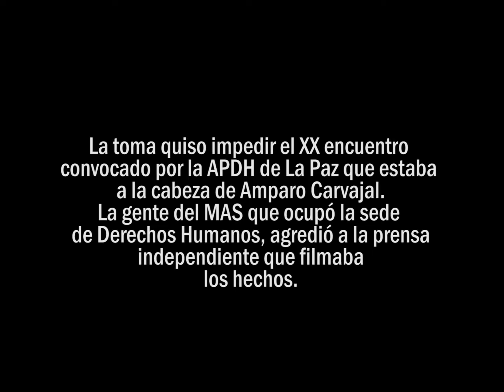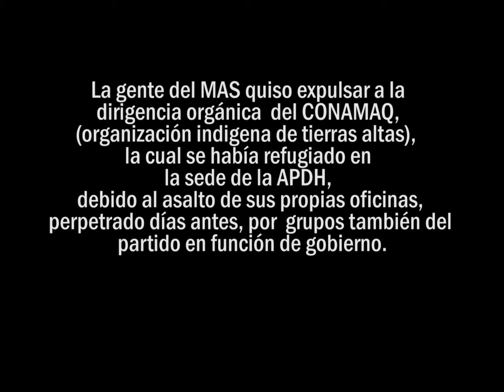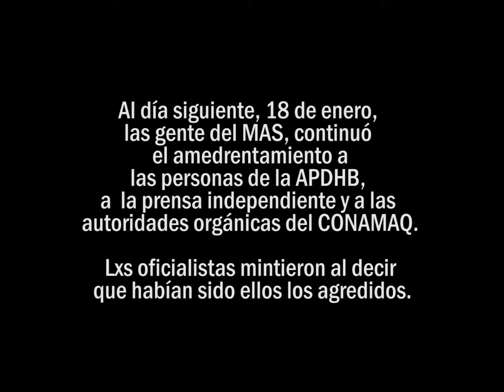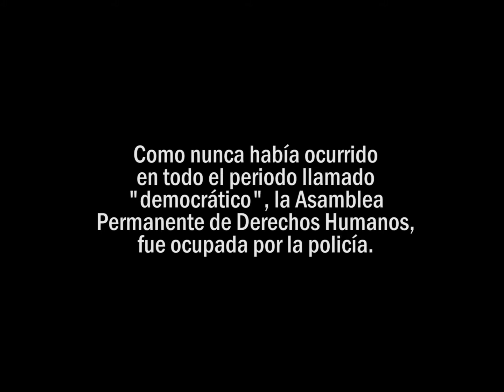Intento de toma de la APDH por grupos de choque del MAS Enero, 2014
El 17 y 18 de enero de 2014, se dio la primera toma de la sede de la Asamblea Permanente de Derechos Humanos, por  un grupo de choque del MAS a la cabeza de Teresa Zubieta. Dicho grupo, agredió a la prensa independiente que se encontraba en el lugar.
El grupo oficialista, intentó así impedir la realización del XX Congreso de la APDHB, y, también, quiso expulsar de las oficinas de la Asamblea a autoridades del Consejo Nacional de Ayllus y Markas del Qullasuyu (CONAMAQ), quienes se había refugiado allí, al ser sus propias instalaciones asaltadas por gente del MAS.
La toma, esa ocasión terminó con la policía ocupando la Asamblea de derechos humanos, como no había pasado en todo el período "democrático".
Es uno de los primeros intentos de toma de la APDH por parte del oficialismo, que luego se volvería a repetir a principios de febrero de 2017. Otras organizaciones, (CIDOB, CONAMAQ), dentro de esta estrategia gubernamental, han sido tomadas de la misma forma.